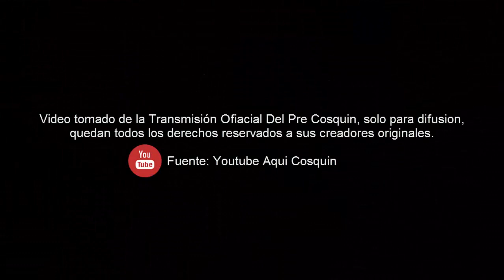Pre Cosquin 2020 EMANUEL FLORES Solista de Malambo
Presentamos a EMANUEL FLORES Solista de Malambo en el Pre Cosquin 2020
Malambo Argentino
Si te gusto el video dejanos tu comentario y compartilo.